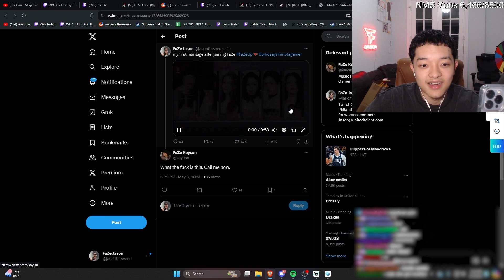Sa Nguyen CALLS Jason a Future PDF